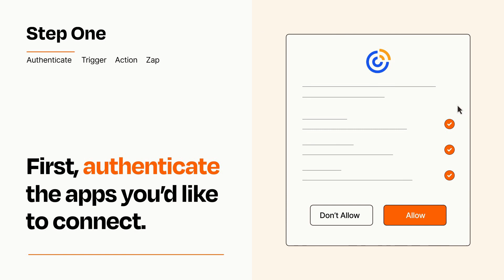How to connect Calendly to Constant Contact - Easy Integration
So you want to connect Calendly to Constant Contact? You can do it with Zapier!